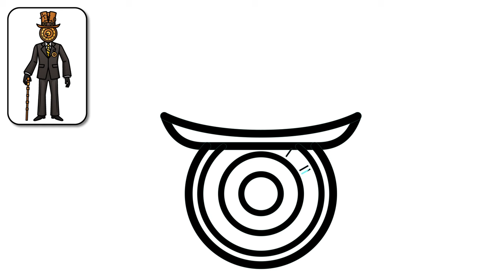HOW TO DRAW CLOCKMAN | Skibidi Toilet Multiverse - Easy Step by Step Drawing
Hello guys!
In this video, you'll see how to draw Clockman from Skibidi Toilet Multiverse easy step by step drawing tutorial for beginners.